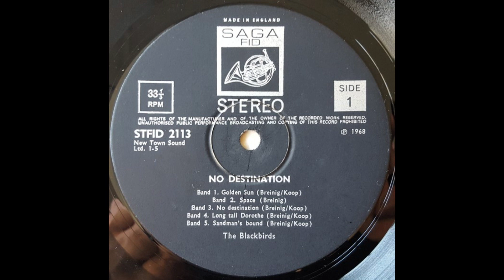No Destination - The Blackbirds (Psychedelic Rock, Krautrock, Germany 1968)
Album : No Destination, UK 1968

Οι The Blackbirds ιδρύθηκαν στις αρχές Μαρτίου του 1965 στο Saarland της Γερμανίας, όταν τέσσερις φίλοι αποφάσισαν να αφιερώσουν περισσότερο χρόνο στο χόμπι τους τη μουσική, σχηματίζοντας ένα συγκρότημα. Oι τέσσερις φίλοι ήταν οι: Werner Breinig (σόλο κιθάρα/φωνητικά), Klaus Altmeyer (ρυθμική κιθάρα), Siggi Burda (μπάσο) και Helmut Vigneron (τύμπανα).
Τον Ιανουάριο του 1966 κέρδισαν την τοπική αναγνώριση ως το πρώτο συγκρότημα στο Saarland  σε ένα φεστιβάλ που διοργάνωσε μια φιλανθρωπική οργάνωση. Λίγο αργότερα το συγκρότημα είχε την πρώτη του τηλεοπτική συναυλία στο στούντιο του Saar TV κατά τη διάρκεια της Saarmesse, μιας περιφερειακής εμπορικής έκθεσης. Τον Απρίλιο του 1966 ο μπασίστας Siggi Burda αναγκάστηκε να εγκαταλείψει το συγκρότημα λόγω της δουλειάς του και αντικαταστάθηκε μόνιμα από τον Heinz-Peter Koop στα τέλη του 1966. Στο μεταξύ, ο Klaus Althmeyer είχε επίσης αποχωρήσει από το συγκρότημα.
Οι ηχογραφήσεις έγιναν στις αρχές του 1968 στο στούντιο Horst Jankowski στη Στουτγάρδη. Οι συνθήκες της ηχογράφησης ήταν εξαιρετικά δύσκολες, αφού ολόκληρο το LP ηχογραφήθηκε και μιξαρίστηκε σε μία μόνο μέρα. Η δισκογραφική εταιρεία ήθελε ένα πλήρες LP και έτσι αρκετά τραγούδια γράφτηκαν στο ξενοδοχείο το βράδυ πριν την ηχογράφηση και ορισμένα άλλα αυτοσχεδιάστηκαν επί τόπου. Αν και οι συνθήκες ηχογράφησης μόνο ιδανικές δεν ήταν, το συγκρότημα κατάφερε να παράγει ένα διεθνώς ανταγωνιστικό LP. Αξίζει να σημειωθεί ότι το LP πρωτοκυκλοφόρησε στη Μεγάλη Βρετανία.
Το 1971 το συγκρότημα, που μετονομάστηκε σε Blackbirds (χωρίς το "The"), με σχεδόν εντελώς νέα σύνθεση, ηχογράφησε ένα δεύτερο άλμπουμ με τίτλο "Touch Of Music".
Ο μόνος από την αρχική σύνθεση ήταν ο τραγουδιστής και κιθαρίστας Werner Breinig, ο οποίος  τώρα έπαιζε επίσης βιολί και φλάουτο και όπως στο πρώτο άλμπουμ έτσι και στο δεύτερο, συνέθεσε όλο σχεδόν το μουσικό υλικό. Την νέα σύνθεση ολοκλήρωναν οι Peter Bely (πλήκτρα, φωνητικά), Wolfgang Bode (μπάσο, φωνητικά) και Charles Sikora (τύμπανα, φωνητικά).
Αυτό το άλμπουμ δεν ήταν τόσο πειραματικό ή ψυχεδελικό όσο ο προκάτοχός του, αλλά κινούνταν σε ήχους Art/Progressive Rock.
Μετά το δεύτερο τους άλμπουμ διαλύθηκαν οριστικά, αφήνοντας ως κληρονομιά δύο εξαιρετικά και πολύ σπάνια άλμπουμ.